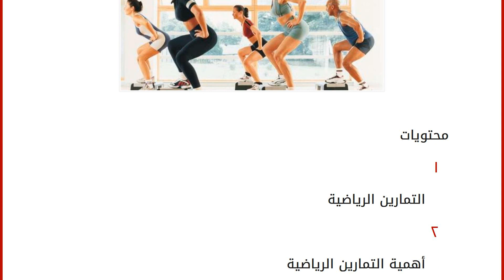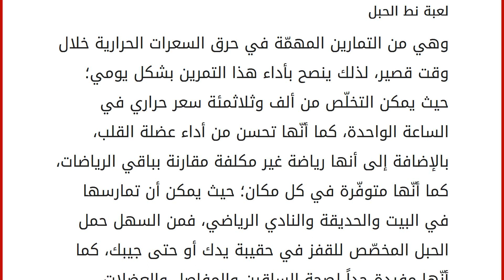التمارين الرياضية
إقراألمقال كاملا :
محتويات
١ التمارين الرياضية
٢ أهمية التمارين الرياضية
٣ تمارين رياضية مهمة
٣.١ المشي
٣.٢ السباحة
٣.٣ لعبة نط الحبل التمارين الرياضية
هي مجموعة من الحركات والتدريبات التي يقوم بها الشخص الرياضي، وذلك بهدف الحصول على لياقةٍ بدنيّةٍ عالية وليحافظ على صحته، وهي من أهم الأمور التي يمكن للفرد أن يشغل بها وقت فراغه، كما يمكن للفرد أن يقوم بهذه التدريبات في أيّ مكانٍ في المنزل أو العمل أو الشارع، فلا يَقتصر لعب التمارين الرياضية على الصالات والنوادي الرياضية. سنعرض في هذا المقال مجموعةً من الفوائد المهمّة لممارسة التمارين الرياضية، كما سنعرض مجموعةً من التمارين. أهمية التمارين الرياضية تُساعد التمارين الرياضيّة على تحسين عمل عضلة القلب، وترفع من القدرة على التحمل، كما تساعد على التقليل من وجود الأمراض المزمنة مثل: السكري، وتصلب الشرايين؛ حيث تقلّل من نسبة الكولسترول في الدم. تسهل التمارين الرياضية